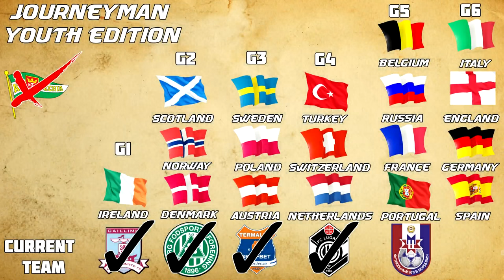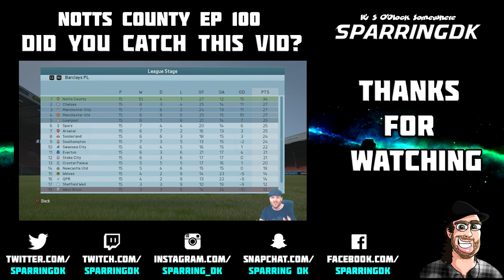FIFA 16 Career Mode - Journeyman Youth Edition - Mordovia Saransk #55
Pushing in Europe

In this series I will attempt to make our way around the globe building teams and progressing through groups to finally take hold of a group 6 club and win the Champions League. There are rules in play that must be followed which are covered in the setup video.

Our manager will be Scott McMulkin

Follow his Twitter account - @realscot00

 Please leave a like or any suggestions for this series in the comments section.

Cheers
DK